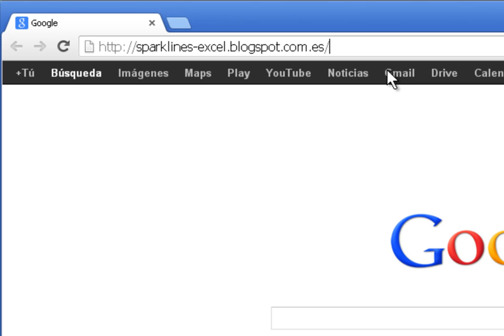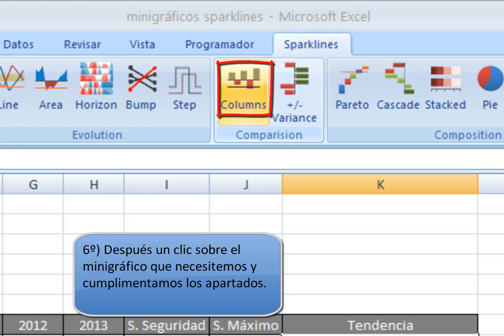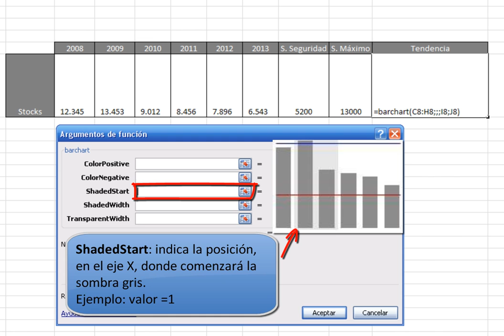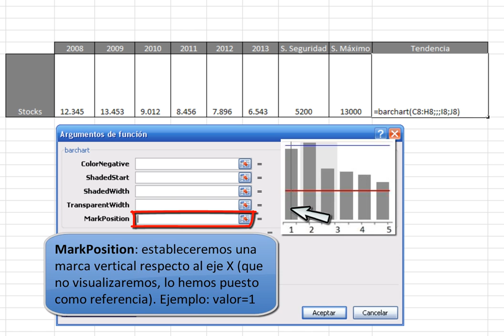Cómo hacer un minigráfico de columnas dentro de una celda en Excel 2007 con Sparklines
Excel 2010 cuenta con una función específica denominada "Minigráficos" que ya hemos visto en un artículo anterior con la que podremos crear pequeños gráficos del tipo de columnas, línea o ganancia dentro de una celda.

El problema es que esta función es una novedad de Excel 2010 y que no está disponible en anteriores versiones, para resolver este problema utilizaremos la macro de Fabrice Rimlinger "Sparklines", que podréis descargar gratuitamente desde su Blog

Esta macro nos permitirá crear una amplia variedad de minigráficos: línea, áreas, columnas, Gantt, Pareto, mapas de calor, etc. En este artículo veremos cómo descargar e instalar la macro "Sparklines" (algo muy sencillo) y también analizaremos los minigráficos del tipo de columnas.

Esto minigráficos suelen agregarse sobre una celda, cerca de los datos que representan, y nos permitirán de un simple vistazo ver la tendencia de toda una serie. Nos permitirán analizar mucha información en poco tiempo, sin necesidad de consultar todos los números de la serie.